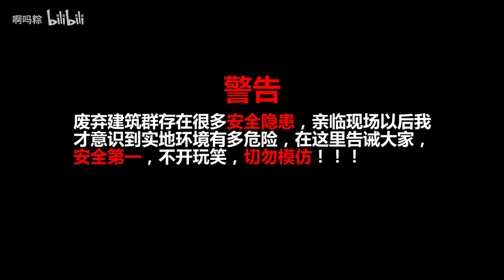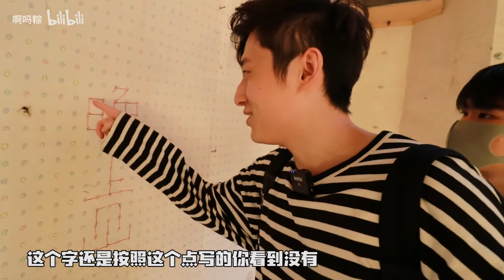深入倒闭20年游乐园废墟 打破迷信，晚上6点前不出来能怎样？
废弃的游乐园真的充满了危险因素：裸露的墙壁，生锈的钢筋，暴露的吊顶钢架，地上的碎玻璃，各种锋利的建材，不稳固的墙体，各种蚊虫，地上各种看不见的水坑、水井，腐烂的气味。真的不是开玩笑，太多太多的潜在危险，真的不恐怖也不好玩，希望那里可以尽快得到整治，不希望再有人去作死了。说实话，很后悔作死去揭秘这个乐园，那里脏乱的程度真的让我浑身难受，空气的味道令人恶心，也希望大家看完这个视频就结束对那里的好奇，安全第一，相信科学。